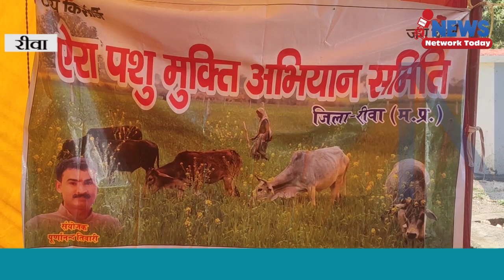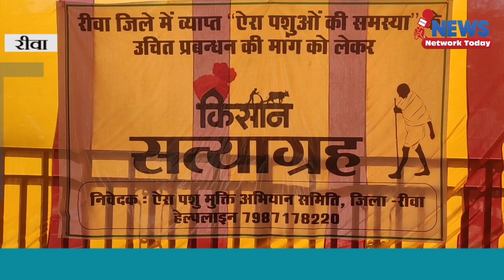किसानों की 4 महीने की मेहनत 15 मिनट में बेकार कर देते हैं ||NEWS NETWORK TODAY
किसानों की 4 महीने की मेहनत 15 मिनट में बेकार कर देते हैं